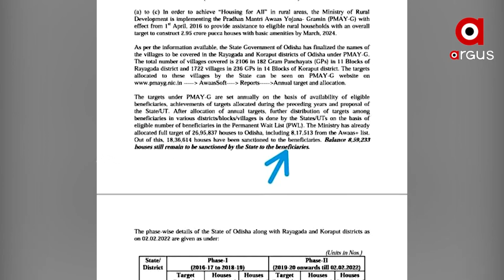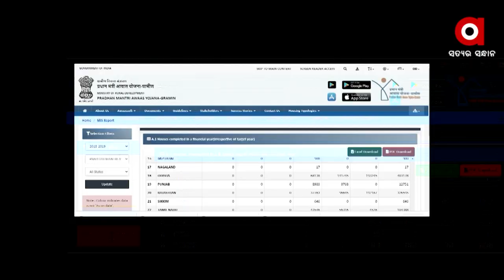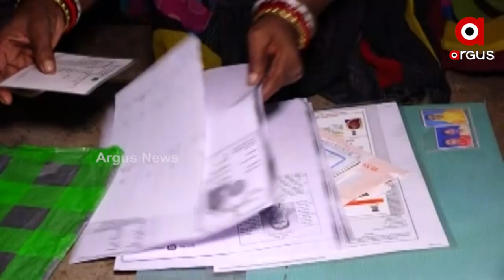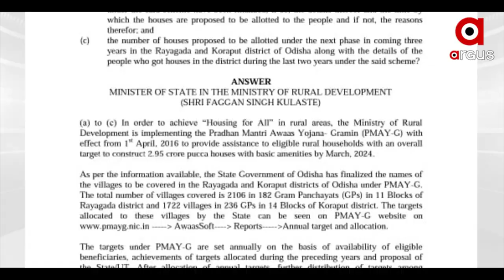Awas Yojana Scam, Villagers of Jeypore do not get Benefits even after name registered